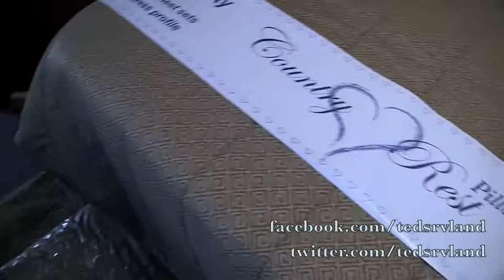2011 Heartland Sundance 3200 RE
2011 Heartland Sundance 3200 RE